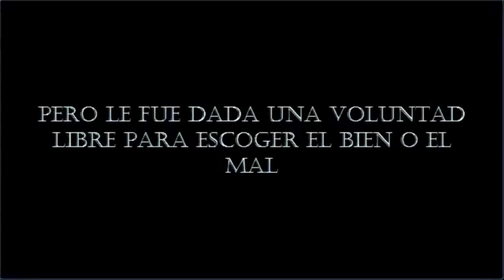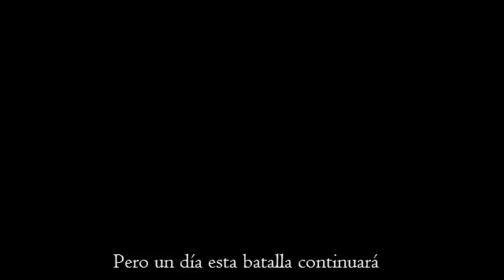LA BATALLA ETERNA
VIDEO DE CIENCIAFICCION , NO TOMAR EN SERIO